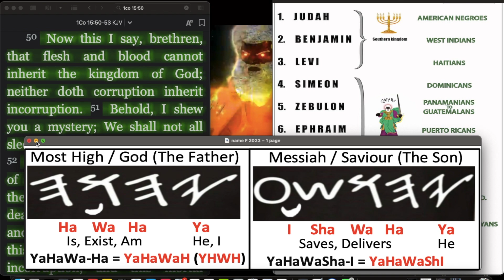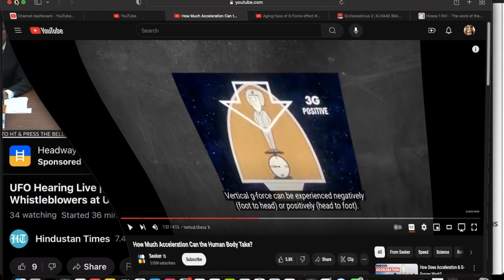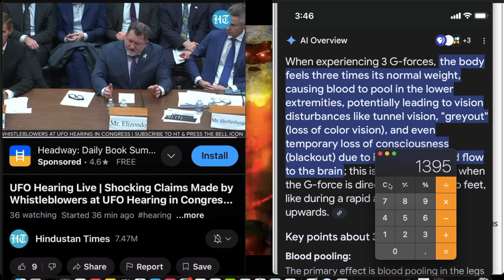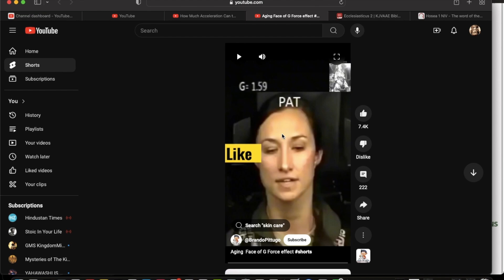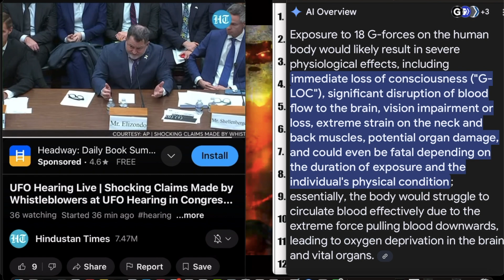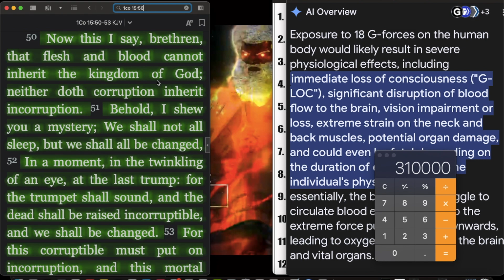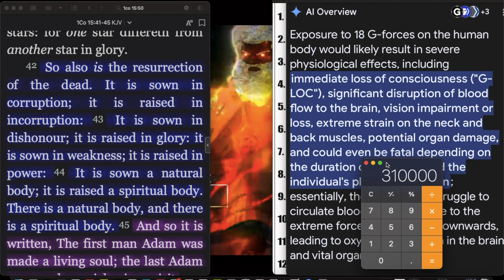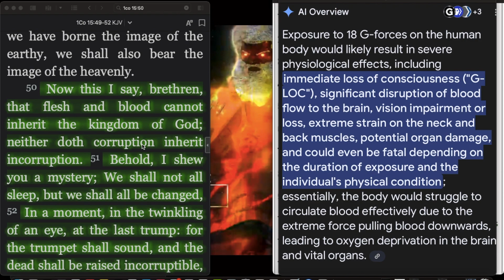Fleshly Bodies are Not Suitable for the Pleasures of the Kingdom of Heaven